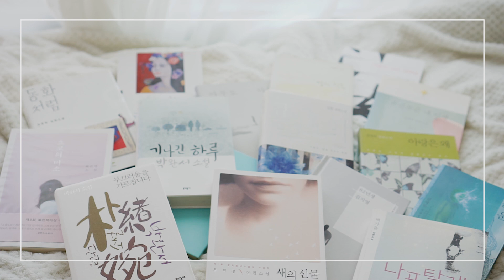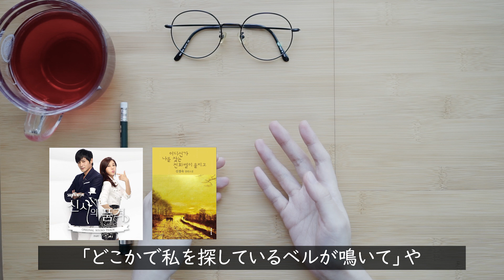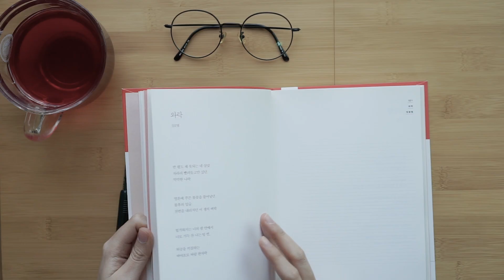[初心者も読める韓国語の本をお勧め！]韓国ドラマに出た韓国の本を紹介します！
韓国の本で韓国語の勉強ができる？
普通な韓国人が読む、韓国のドラマに出た本はどうか？

今韓国でベストセラーの韓国の本をお勧めします！

紹介された本の情報
一番目　김용택, 『어쩌면 별들이 너의 슬픔을 가져갈지도 몰라』, 예담, 2015
二番目　박준, 『당신의 이름을 지어다가 며칠은 먹었다』, 문학동네, 2012

1. Ikson - First Snow